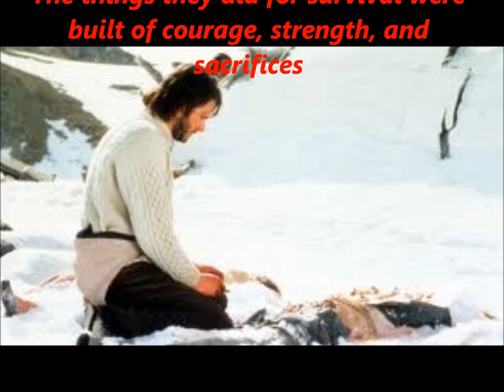Alive Trailer: Summer Reading Project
Movie Trailer of the book Alive by Piers Paul Read.
All pictures were taken from Google.
The song is Ascensions by The Secession Studios.